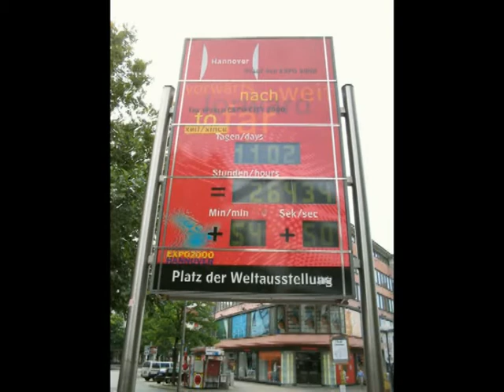Hannover - der Rote Faden - Teil6 - gesehen von Thilo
Hannover - der Rote Faden - Teil6 - gesehen von Thilo - der Kröpke, das Steintor und der Abspann.

Quer durch Hannover führt eine rote Linie, der rote Faden.

Entlang dieser Linie, die durch die ganze Altstadt führt, findet man allerlei historische und sehenswerte Gebäude, Skulpturen und noch so einiges an  anderen Sehenswürdigkeiten.

Ein "Muß" für jeden der aus Hannover kommt oder Hannover kennen lernen will. Der rote Faden ist ideal, wenn man an einen sonnigen Nachmittag die Stadt schlendern und einiges über sie  lernen will.

Und wenn Ihr schon am neuen Rathaus seid, schaut mal auf die Kuppel, nirgendwo sonst gibt es eine solch schöne Aussicht auf die Stadt.

Viel Spass!

Thilo-W. Finger